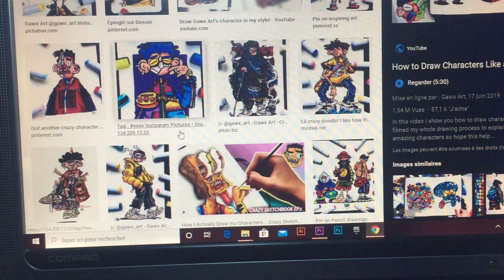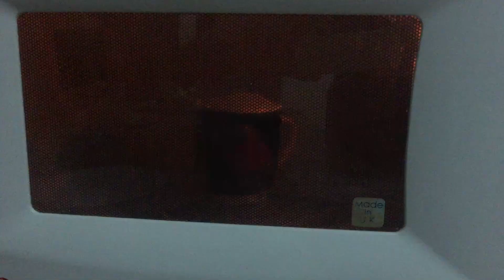How to Draw character #3 (gawx art inspired)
today im gonna draw gawx's art character